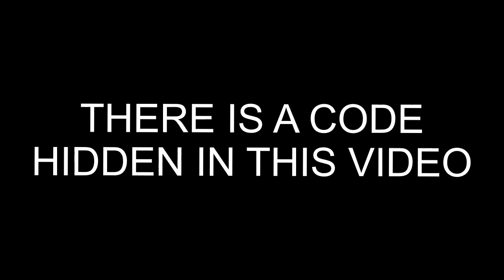THERE IS A CODE HIDDEN IN THIS VIDEO || GIVEAWAY IN DESCRIPTION [Shell Shockers #22]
Gonna be uploading more Krunker and other games along with shell so look out for those videos if you like those games